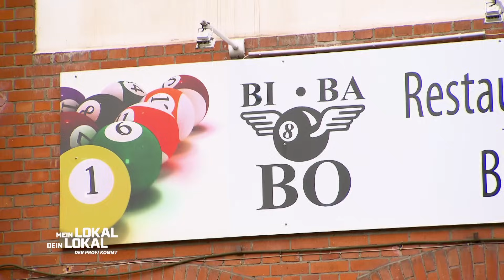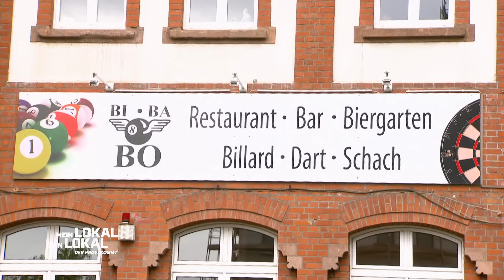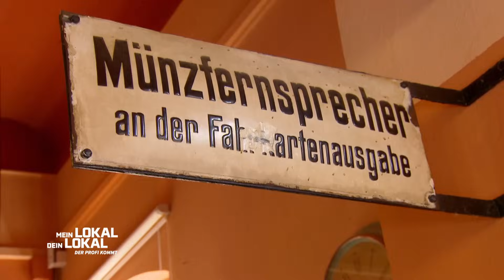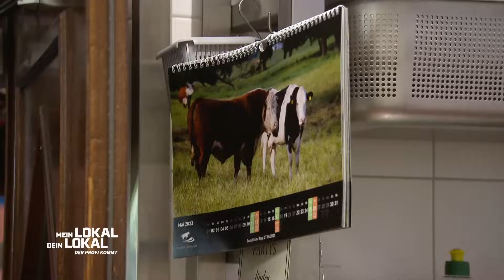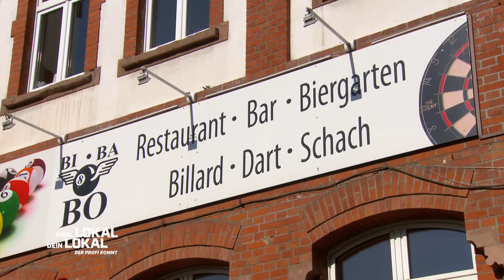BIBABO: Billard-Bahnhof-...Bockwurst?!😅 Was ist eine GRILLETTE? | 1/2 | Mein Lokal, Dein Lokal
An Tag drei besucht Mike das Bibabo von Tom. In der 40qm² großen Küche wartet bereits Küchenchef Stephen auf ihn. Er zeigt Mike die Zubereitung des BiBaBo Burgers. Beim Fleisch wird besonders auf Qualität geachtet und auch die BBQ-Soße wird selbst gemacht.